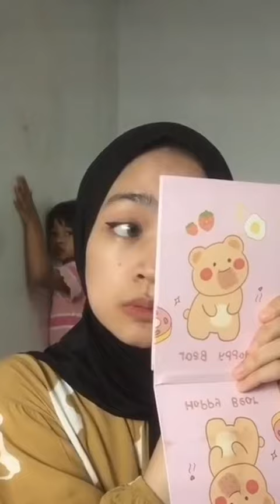MY DAILY MAKEUP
Bibir pake makeover color stick matte crayon shade skye
everyday makeup
grwm
everyday makeup routine
makeup tutorial